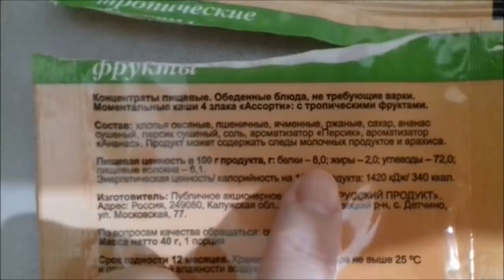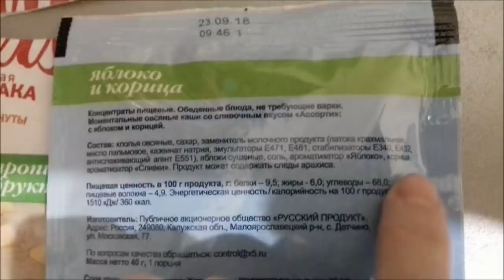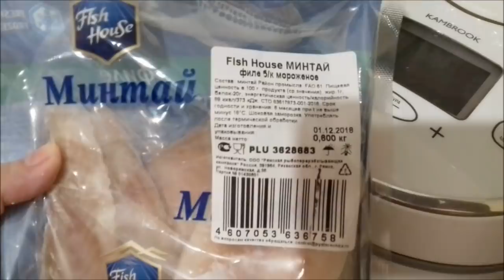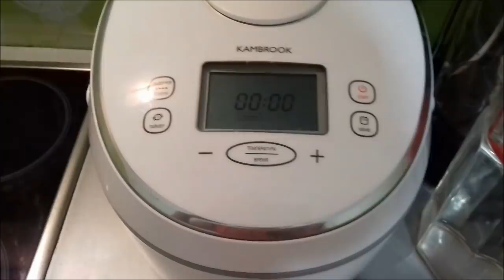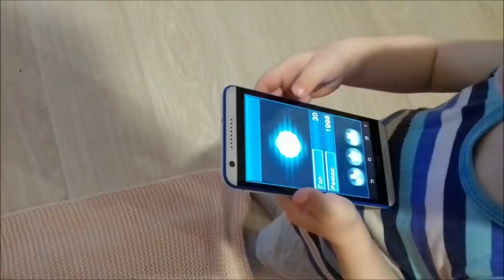Болталка/ Дэни говорит/ Готовим/ Влог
Болталка, Дэни говорит, готовим в мультиварке, играем с ребенком, выходные дома, учимся говорить, ребенок начал говорить, бабушка и внук.  Мой инстаграм